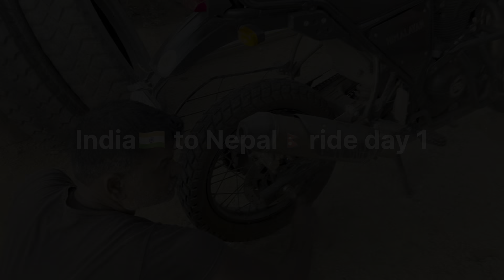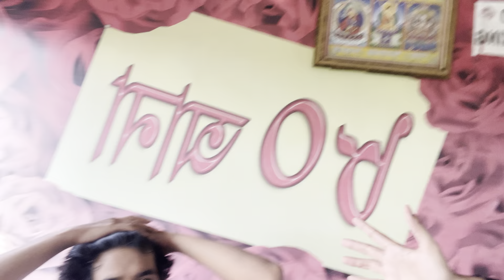India 🇮🇳 to Nepal 🇳🇵Bike ride | Ep1 | International trip | from Guwahati | Life of suraj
First episode of our India to nepal bike ride .